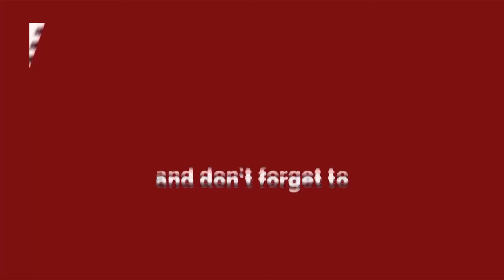Delhi -केजरीवाल सरकार दे रही मौलवियों को वेतन ,पंडितों ने क्या पाप किया? |MCD Election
Delhi -केजरीवाल सरकार दे रही मौलवियों को वेतन ,पंडितों ने क्या पाप किया?